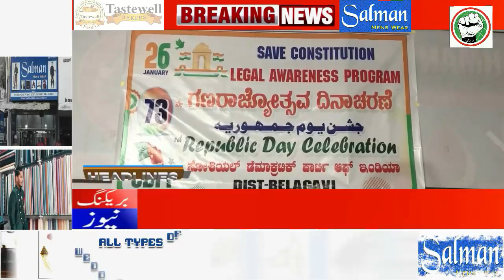ITTEHAD NEWS | BELGAUM |-LEGAL AWARENESS PROGRAM AT BELGAUM (DATE-28-01-2022)